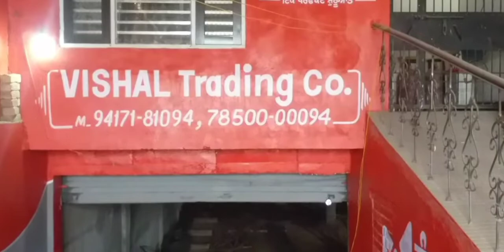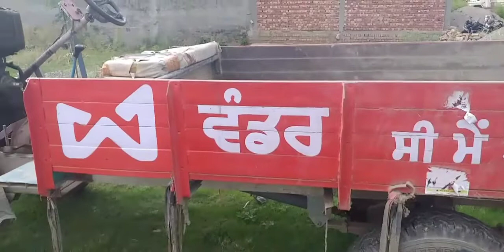VISHAL TRADING COMPANY AND GROCERY STORE BAL SARAI $APNA BUSINESS HARPREET SINGH$ 9872609778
HARPREET SINGH#VISHAL TRADING COMPANY

ਵਿਸ਼ਾਲ ਟਰੇਡਿੰਗ ਕੰਪਨੀ ਅਤੇ ਕਰਿਆਨੇ ਦੀ ਦੁਕਾਨ ਬਲਸਰਾਏ $ਆਪਣਾ ਬਿਜ਼ਨਸ ਹਰਪ੍ਰੀਤ ਸਿੰਘ $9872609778

NEAR BY NAV CYBER CAFE AND STATIONERY ADDRESS NEAR CENTRAL BANK OF INDIA G.T.ROAD, BEAS CONTACT NAVJOY SINGH 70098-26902

NEAR BY ---SANDHU CEMENT STORE ADDRESS  BUS STAND, MAIN BAZAR, SATHIALA,CONTACT 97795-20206,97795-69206,

NEAR BY -- R.D MOBILES ALL MOBILE AND DTH RECHARGE ADDRESS--MANDIR WALI GALI, BEAS, DISTT AMRITSAR CONTACT 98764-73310,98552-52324,

NEAR BY PAWAN STUDIO WEDDIG PHOTOGRAPHY AND MOBILE CENTRE, ADDRESS RAILYWAY STATION  WALI GALI BEAS, DISTT AMRITSAR CONTACT 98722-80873,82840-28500,

NEAR BY -- SONI ENTERPRIES ADDRESS--OPPSITE NANAK SWEET SHOP WALI GALI, NEAR ASHU GIFT SHOP BEAS, DISTT AMRITSAR CONTACT WHATAPP 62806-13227,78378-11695,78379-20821,DOMESTIC AND INTERNATIONAL   DTDC DEILVERING VALUE

NEAR BY KAPOOR MOBILE SHOP  ADDRESS--MANDIR WALI GALINO 4, BEAS, DISTT AMRITSAR CONTACT 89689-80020,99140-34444,

NEAR BY --HERO HUNDAL MOTORS ADDRESS ---G.T. ROAD NEAR RAYYA MORH , CONTACT 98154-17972,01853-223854,BIKRAMJIT SINGH M.D. 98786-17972,  WORKSHOP 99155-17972, 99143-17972,           SHOW ROOM AND FINANCE 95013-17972

NEAR BY ---RANDHAWA RESTAURANT AND HOTEL A.C . ROOMS AVAILABE HERE FAMILY
ADDRESS -- BATALA ROAD ,NEAR BY BABA BAKALA SAHIB JI, NEAR ITI DISTT AMRITSAR CONTACT 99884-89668,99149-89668

NEAR BY ---ARSH DEEP ALUMINIUM SHOP ADDRESS NEAR BY BABA BAKALA SAHIB JI MORH ROAD ,AMRITSAR TO JALANDHAR ROAD G.T. ROAD.  DISTT AMRITSAR CONTACT MANKIT SINGH 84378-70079,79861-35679

NEAR BY--  EXPERT IMMIGRATION AND EDUCATION IELTS AND PTE SPOKEN ENGLISH ,   ADDRESS NEAR BY BABA BAKALA SAHIB JI ROAD ,BEAS NEAR BEAS HOSPITAL AND HDFC BANK ,AMRITSAR TO JALANDHAR ROAD G.T. ROAD.  DISTT AMRITSAR CONTACT
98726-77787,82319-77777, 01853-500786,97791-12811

NEAR BY --EPIC IELTS SPOKEN ENGLISH AND GRAMMAR CLASSES, ADDRESS --PRINCE GUEST HOUSE ,G.T ROAD AMRITSAR TO JALANDHAR ROAD , BEAS ASR CONTACT JAGTAR SINGH 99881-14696

NEAR BY AKAAL MULTISPECIALITY HOSPITAL ADDRESS --OPPOSITE PADDA PETROL PUMP,NEAR KHALSA TILES, GT ROAD AMRITSAR TO JALANDHAR ROAD , BEAS TO RAYYA ROAD ,RAYYA FOR APPOINTMENT 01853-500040& DR. AMANJOT SINGH SIDHU MBBS MS FMAS  EMERGENCY  ONLY 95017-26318

$$$$ MEDICAL STORE 24*7 OPEN $$$$$$$